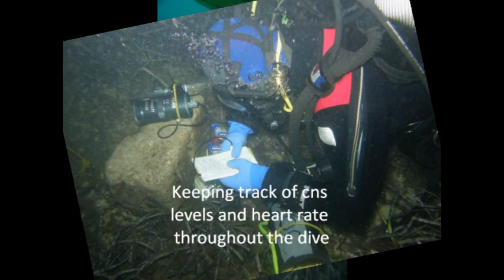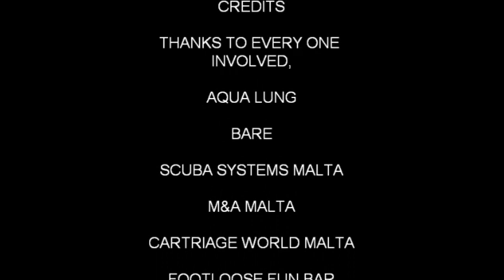GUINNESS WORLD RECORD SEPT 19 2009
My 1st record attempt 25hours 10min with total dive time just over  27 hours..
At Divewise diving center Malta.